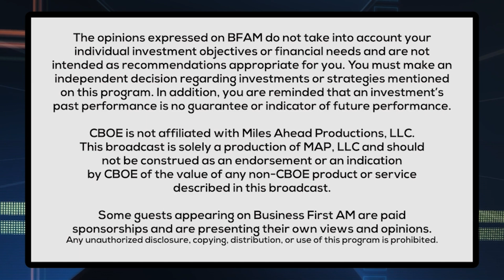New & Used Car Buying Tips